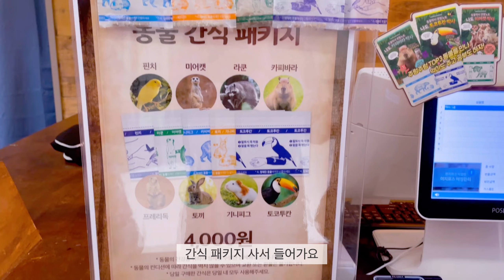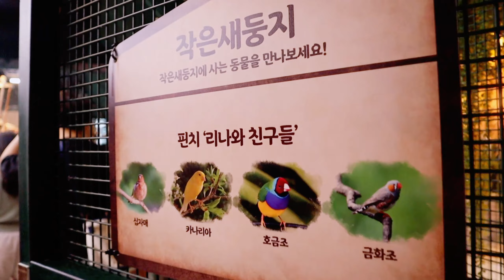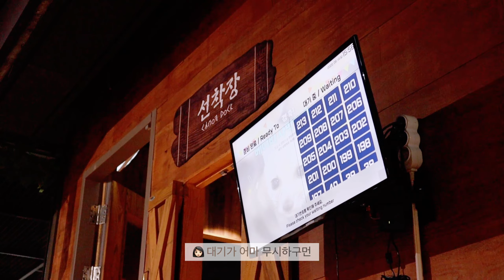실내 동물원 주렁주렁